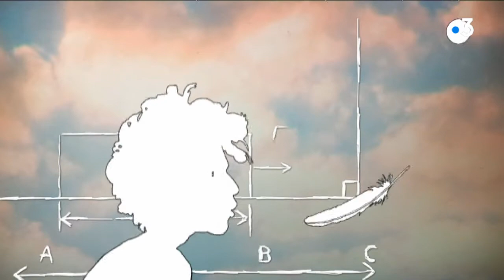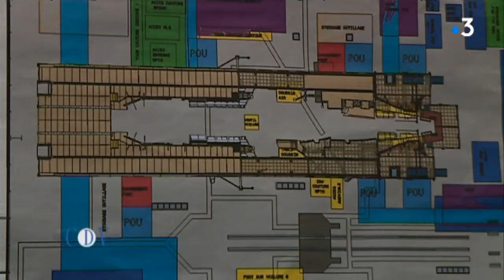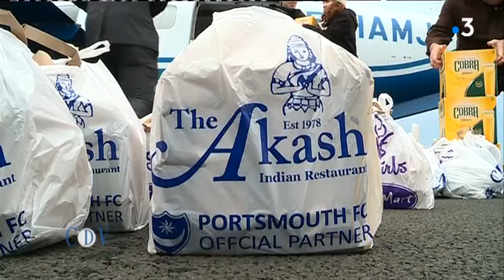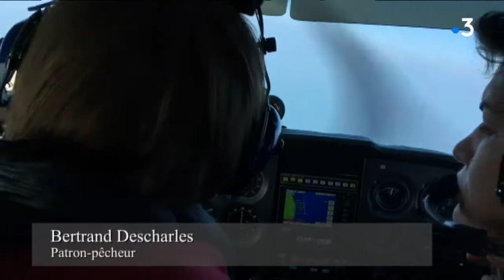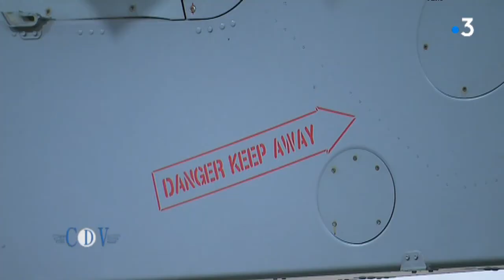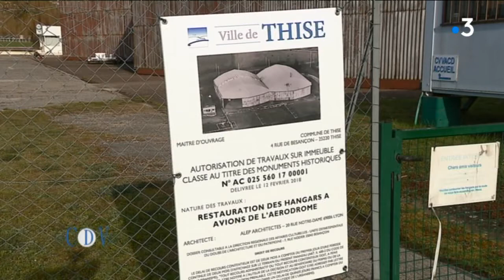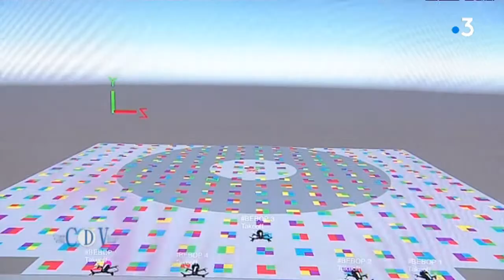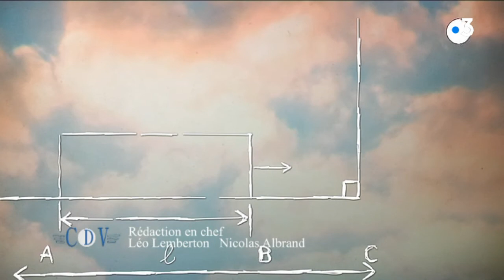Carnets de vol actu, un mois d'aventure sur terre et dans l'air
Pour son numéro mensuel, Carnets de vol actu, revient sur les grands moments du mois. Parmi les temps forts, la présentation du nouveau Beluga XL, rencontre avec un fou de cuisine indienne qui fait venir des plats par avion ou encore le portrait d'une femme technicienne dans la Marine Nationale.